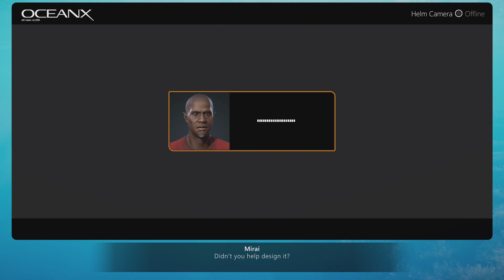Beyond Blue Gameplay Trailer & Beyond Blue Release Date June 11th, 2020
Welcome to Sim UK & this Beyond Blue Gameplay Trailer & Beyond Blue Release Date June 11th, 2020 for PC/STEAM.

Please Help Support Sim UK by...

1) Leaving a LIKE (Helps SO MUCH!)